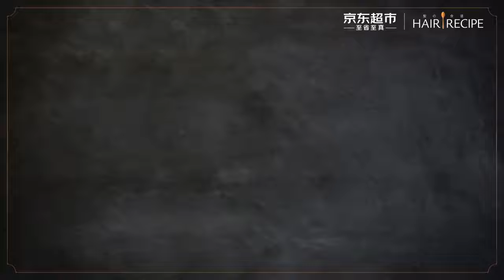【20191021】华晨宇HuaChenYu×京東超市 get花花同款Hair Recipe無花果去油蓬鬆髮型 11.11京東全球好物節！